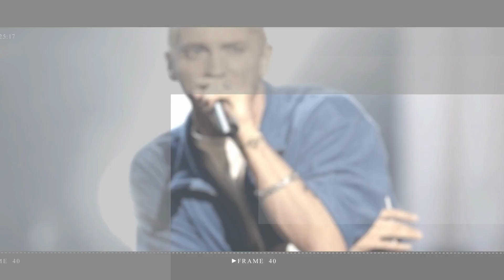Jung Kook's debut album, Seven, features Latto collaboration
Jung Kook made a highly anticipated debut with his first major solo single, "Seven," which was released at midnight ET on Friday morning.